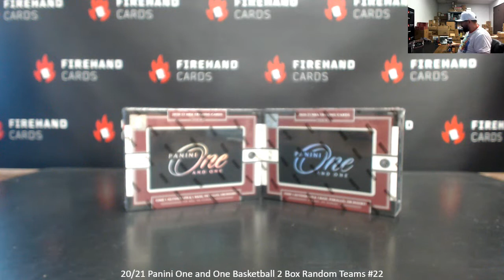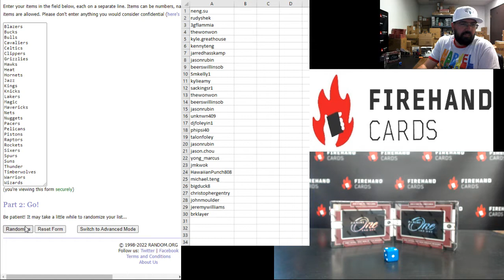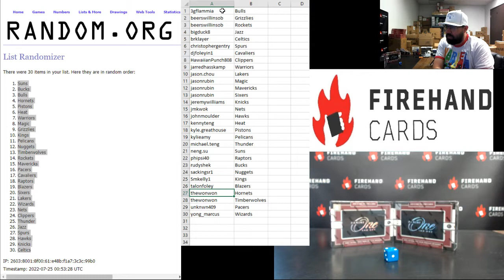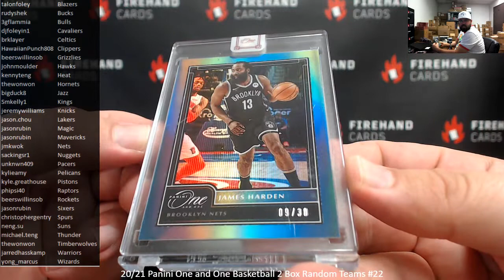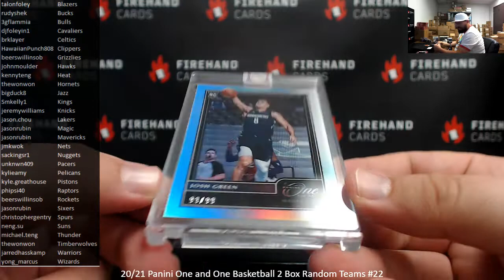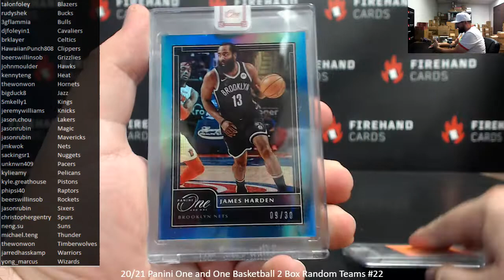7/24/2022 20/21 Panini One and One Basketball 2 Box Random Teams #22